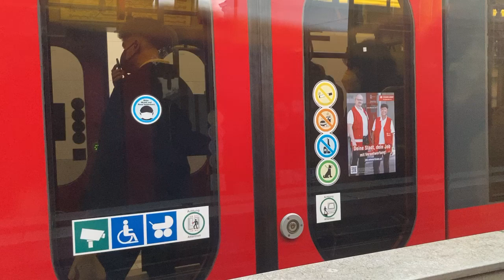U Bahn Wien - Atmosphäre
A small snippet showing the vista's of a Viennese subway on a stretch where it goes above ground for a bit. Just to show a part of (the non touristical side of) the city of Vienna